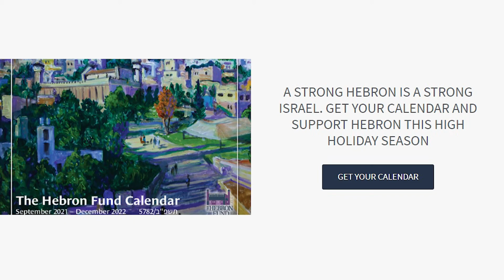If you believe you can make mistakes, then believe you can repair - Parshat Haazinu - Yom Kippur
Rabbi Simcha Hochbaum talks about Parshat Haazinu and Yom Kippur. Sometimes we have negative thoughts that the world would be better off if we had never been born. But if we believe we can make mistakes, then it must be true that we can fix things too. Let us not allow "Azazel" to lead us to believe the world should never have been created. This world has a purpose and we all have a purpose in it.

and get our free Hebrew-English 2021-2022 calendar.